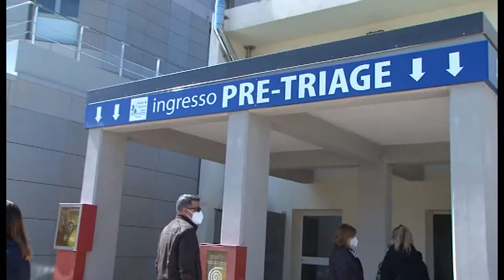CENTRO ABRUZZO ZERO CONTAGI PROBLEMI PER VACCINAZIONE PROTETTA